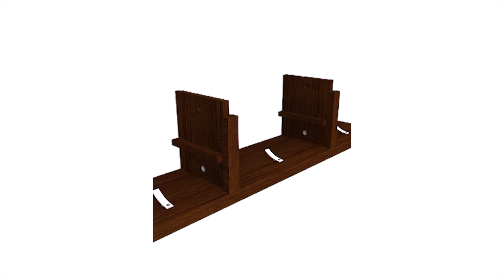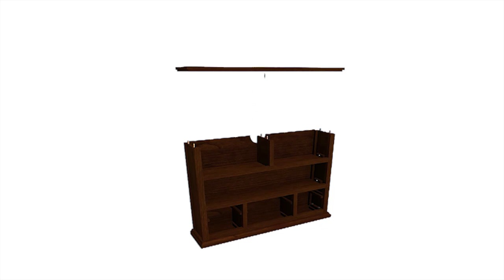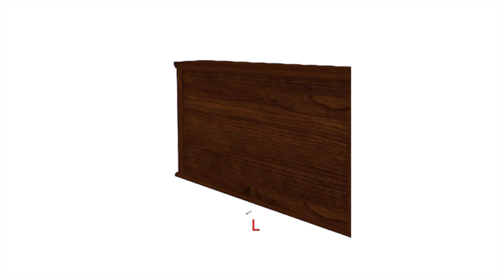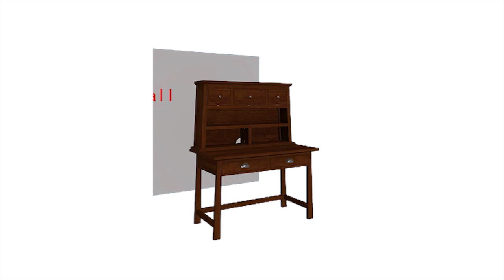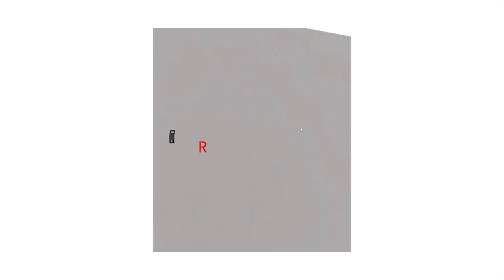HO2702: Mendell Hutch - Espresso Assembly Video